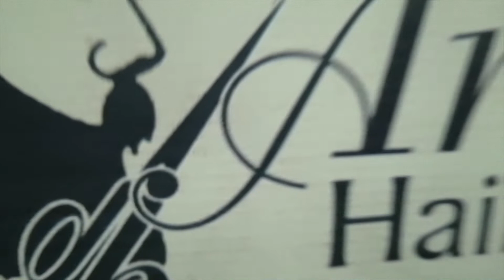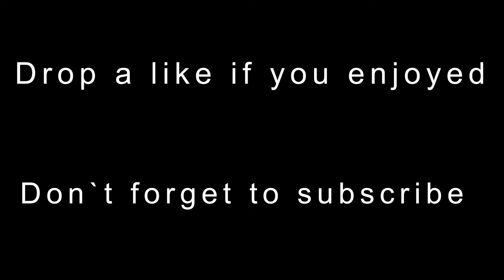Hair And Beard Trimming | Emad chodhri | Vlog#013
I went with my friends to trim my hair and beard.
Keep support.